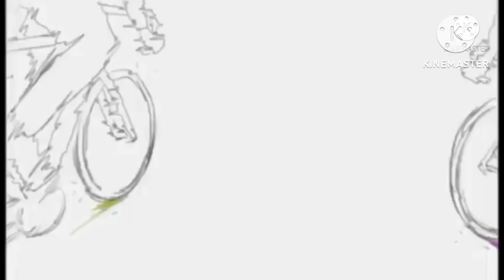Madjaas Park with Makukulit